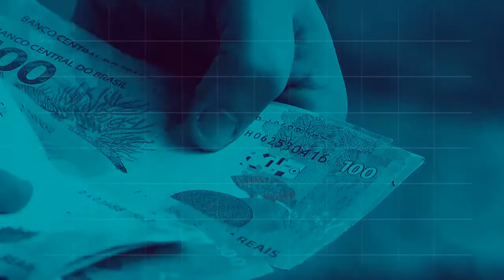Conselhos se reúnem com o Presidente Temer e aprovam intervenção em Roraima.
BOLETIM REPÓRTER NBR – 08.12.18: Integrantes do Conselho da República e do Conselho de Defesa Nacional se reúnem com o Presidente Temer, no Palácio da Alvorada, para discutir a intervenção federal em Roraima. Os conselhos aprovaram por unanimidade a medida. O decreto deve ser publicado na segunda-feira (10) no Diário Oficial da União